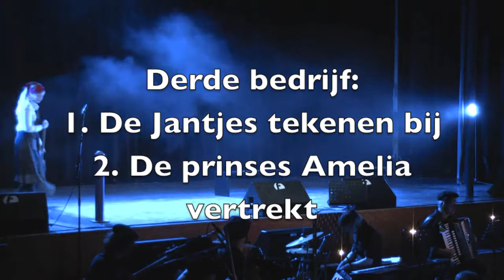Nou tabé dan